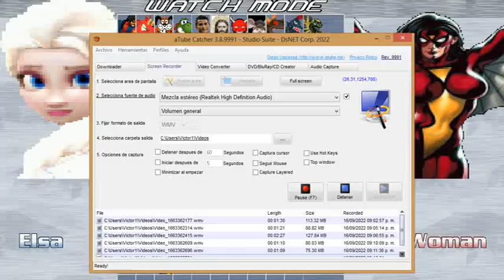ELSA VS MUJER ARAÑA